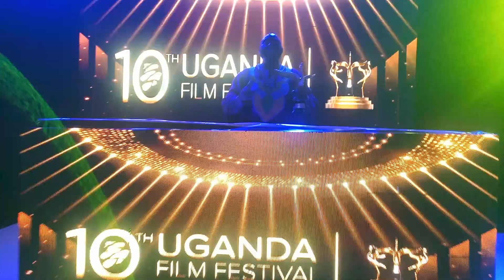June 2, 2023